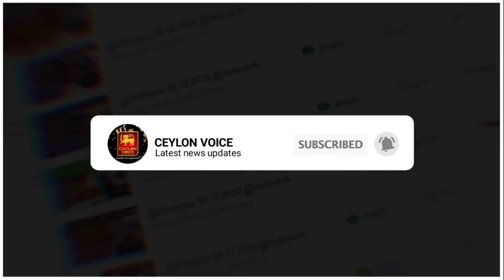இலங்கையின் காலைநேர முக்கிய செய்திகள்-05.05.2021|Today Switzerland Foreign|Mujibur Rahman Charged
Title:இலங்கையின் காலைநேர முக்கிய செய்திகள்-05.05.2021|Today Switzerland Foreign|Mujibur Rahman Charged